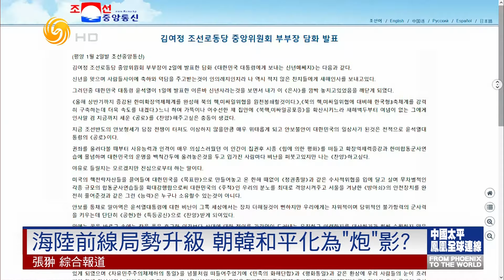海岸前线局势升级 朝韩和平化为“炮”影？（凤凰全球连线HD240105）